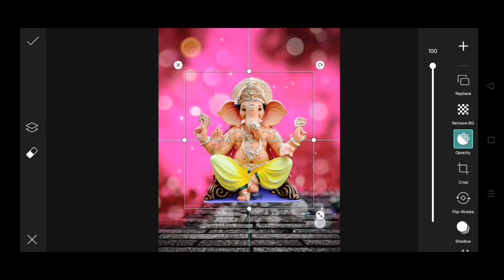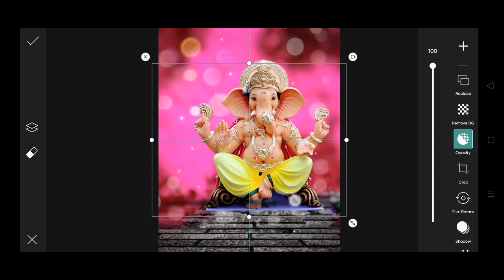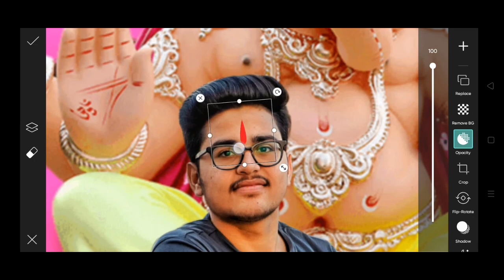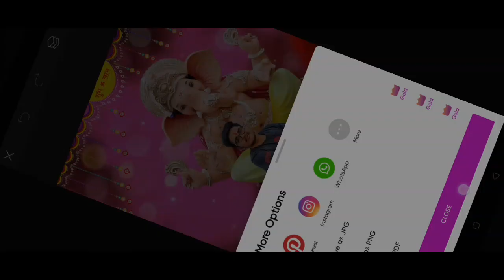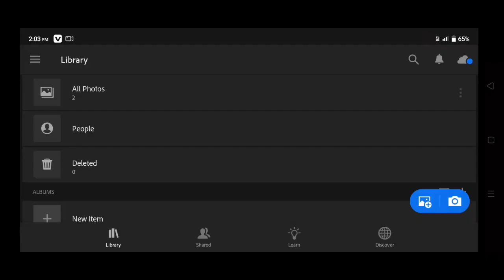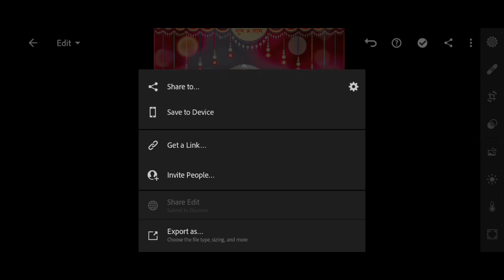Ganesh Chaturthi Photo Editing kaise kare | Ganesh Chaturthi Photo Editing PicsArt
Ganesh Chaturthi Photo Editing kaise kare
Ganesh Chaturthi editing kaise banaye
Ganesh Chaturthi editing kaise kare
Ganesh Chaturthi kaise kare editing
Ganesh Chaturthi mobile photo editing
mobile phones editing
mobile phones editing kaise banaye
Lightroom presets
Lightroom
PicsArt